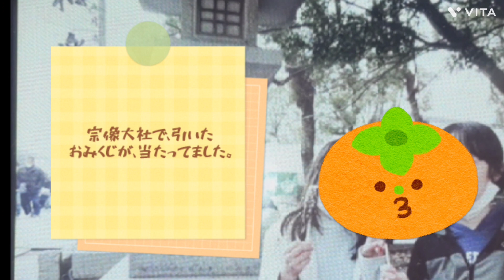おみくじが、最高♡